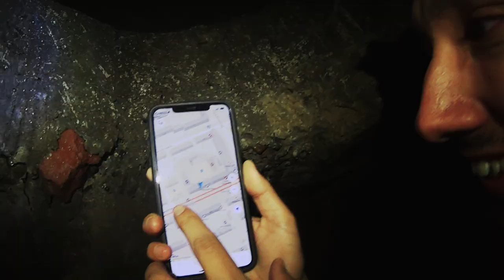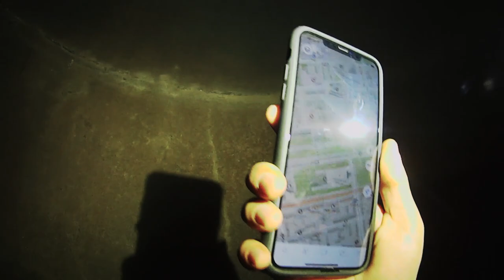Неизвестная Пермь. Подземная река Пермянка. К истоку под землей.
Неизвестная река в центре мегаполиса. ТАКОЕ ВОЗМОЖНО?! Река Пермянка неизвестна даже самим пермякам. Без преувеличения можно сказать что Пермянка самая неизвестная малая река Перми. Протекая по центру города она полностью скрыта в подземный коллектор. Но зрителям нашего канала мы предоставим уникальную возможность встретиться с Пермянкой.
Канал "Перекресток семи дорог от Странник" только факты.

В своих роликах я рассказываю о том как и где я путешествую, какое снаряжение и оборудование применяю, после просмотров моих видео каждый желающий может научиться им правильно пользоваться.
Я поделюсь с Вами своим опытом и проведу нехожеными тропами, покажу интересные, необычные, малодоступные и даже загадочные места. Мы заглянем в то, что скрыто от простого глаза, может быть прокатимся на машине времени, свои рассказы я буду подкреплять реальными находками и фактами из прошлого, подтверждающими или опровергающими мою информацию. Для выживания и собственной безопасности мы рассмотрим различные виды оружия и приспособления, применяемые нашими предками, а так же современные средства доступные для населения, научимся ими пользоваться и подумаем как можно расширить их функциональность.

Публикация видео роликов два раза в неделю - среда и суббота.
Окажу услуги гида во время путешествий по Пермскому краю, услуги осмотра (с видео фиксацией) подводных объектов, поиск и подъем затонувших вещей.

НЕДОБРОСОВЕСТНЫЕ ПРОДАВЦЫ НА АЛИЭКСПРЕСС!!! НЕ ПОПАДИСЬ!